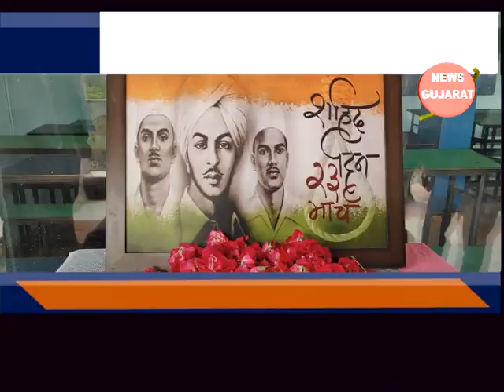ભરૂચ - ઍનઍસયુઆઈ દ્વારા શહીદોને શ્રદ્ધાંજલિ અર્પણ કરવામાં આવી